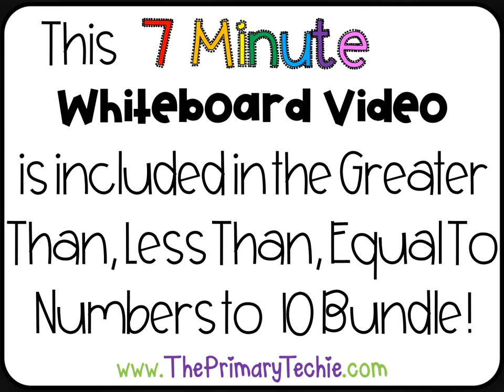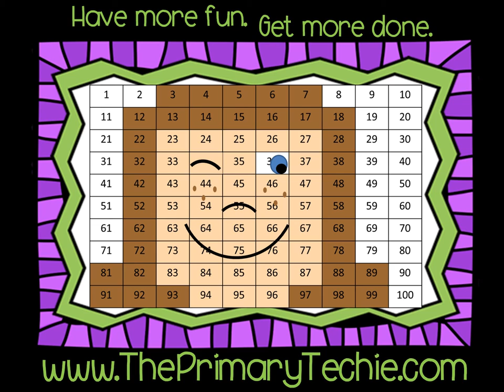Greater Than Less Than to 5 - Gumballs